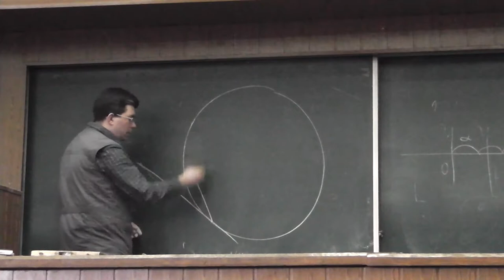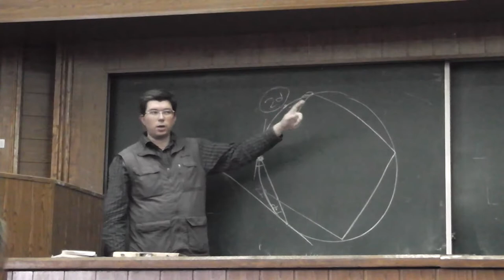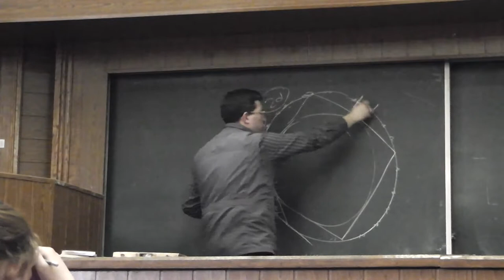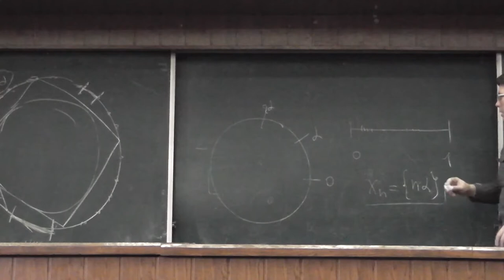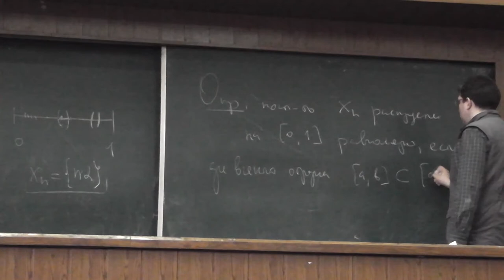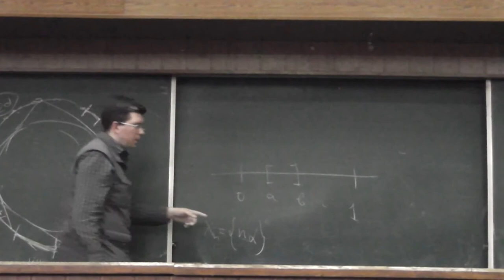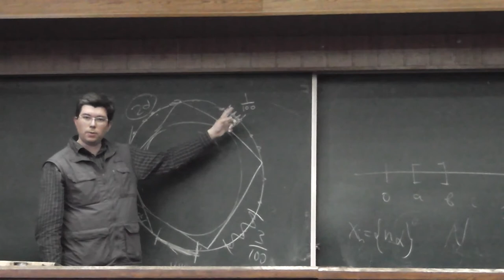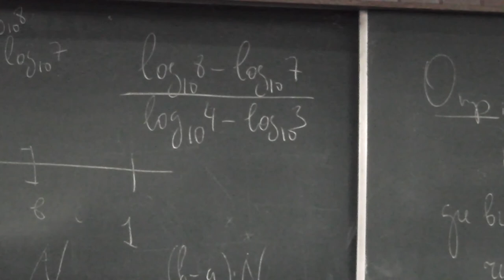19 Биллиард. Равномерно распределённая последовательность